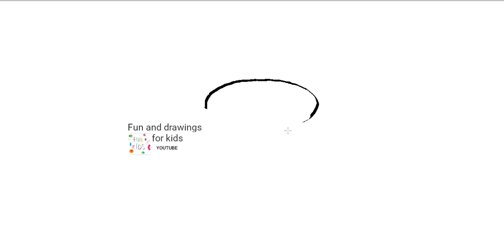Hur man ritar en kastrull